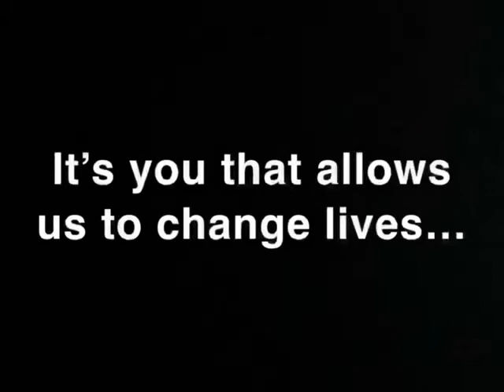Summer Arts Program | BAIA Foundation x East Point Housing Authority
The Black Art In America Foundation has partnered with the East Point Housing Authority to educate Atlanta area youth on the importance of art and its connection with gardening. Youth in our communities commonly lack exposure to both visual art and gardening, and the holistic educational processes they facilitate. While art presents a healthy, creative, and proven outlet, gardening cultivates the discipline of stillness, an appreciation for nature, and a healthy work ethic. The BAIA Foundation and East Point Housing Authority Summer Arts Program is a pilot that operates at the nexus between the two while paving the way for progressive, long-term initiatives.

Thank you for supporting The Black Art In America Foundation and our ongoing work!

BLACK ART IN AMERICA
BLACK ART IN AMERICA™ (BAIA) is the leading online portal and social network focused on African-American Art with visitors from over 100 countries visiting our site each month and about half a million visitors to our social media pages for Black Art In America™ and Do You Basel?™. Black Art In America™, Facebook, Pinterest, Instagram, Tumblr and Twitter comprise our online virtual network and resource. BAIA amplifies thought-provoking commentary on today's visual arts news from a variety of perspectives, including breaking news, gallery meet-ups, market trends, and profiling leading (and emerging) Black visual artists in the country. In addition, BAIA offers stories about collecting and provides a weekly eNewsletter that helps art enthusiasts worldwide keep up to date on the changing and forever evolving Black visual arts market.